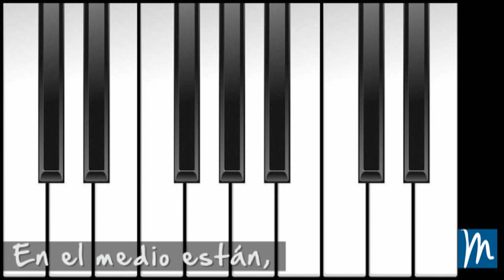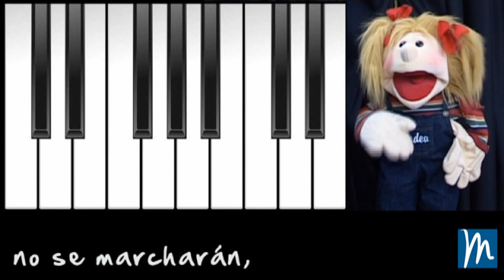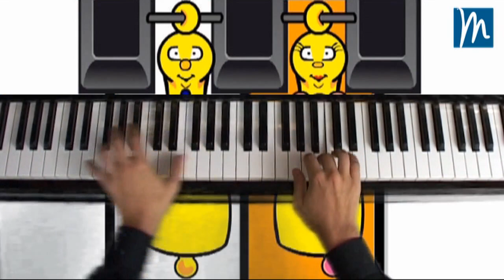Capítulo 03 - En el medio están - Las notas del Piano - Escuela Infantil Piano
Las notas del Piano - 03 En el medio están

Colección de 10 vídeos, de 30 minutos cada uno de ellos, es un material didáctico musical para niños que tiene como objetivo el descubrimiento de las notas musicales en el piano a través de la experimentación, el juego y la vivencia activa.

Artis, Alisa, Fon, Ronco, el Rey Máximo, la Reina Casta o Geos son algunos de los personajes que conducirán al niño por el mundo mágico de Música para Todos (r).

Aprender a tocar el piano se convierte en un juego para todos los de la casa. Una excusa para que padres educadores e hijos puedan compartir disfrutando en el del aprendizaje de las notas musicales.